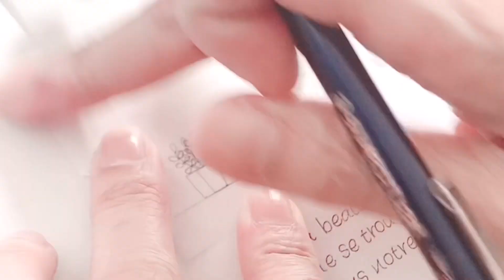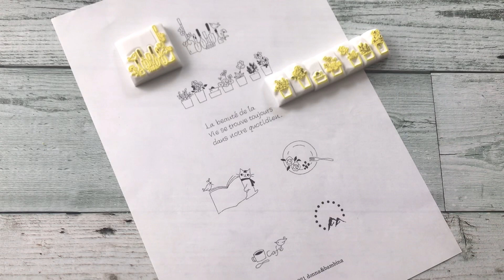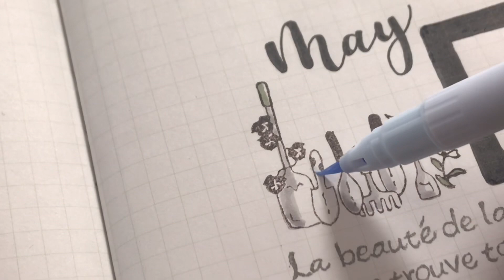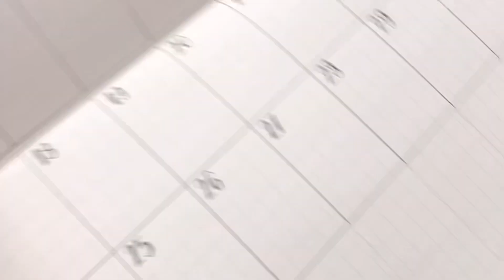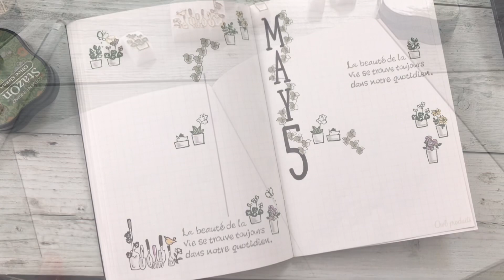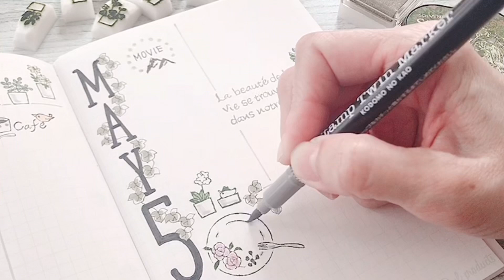【消しゴムはんこ】ガーデニング Haodmade eraser stamp / Gardening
みなさんこんにちは♪今回はガーデニングをイメージしたハンコとそれらを使って5月のバレットジャーナルを書いてみました。私の場合、大した予定も無いのでとてもシンプルで手帳のようなスタイルです。他に見出しなどに使えるハンコも数点作ってみました。

図案はダウンロードできます。
図案のダウンロードはお手数ですがブログ内からお願いいたします。
↓Please download the data from the following URL.
2021/4/28の記事　April 28, 2021 Blog post